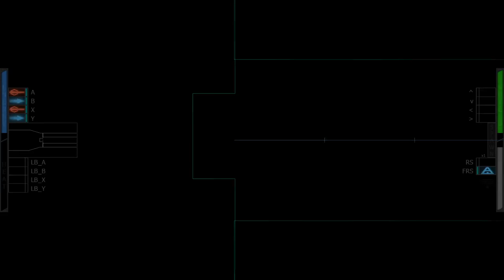Ring Runner: Flight of the Sages - Let's Play Briefly 17 - top-down stand-up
We give Ring Runner a whirl! It's a top-down shooter/racer with a lot of effective humor and a really pleasant control scheme.